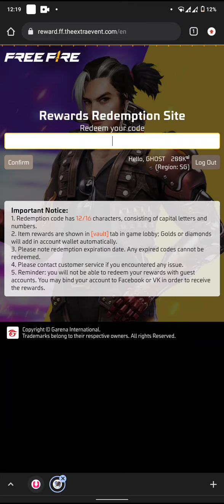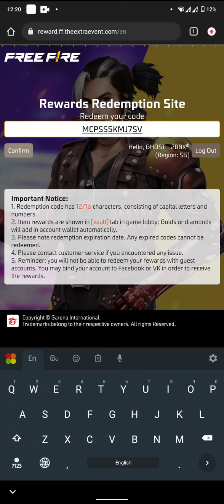හැමෝටම වැඩ අලුත්ම රිඩීම් කෝඩ් එක | free fire redeem code today | ff today redeem code | garena code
අලුත් ඉමෝට් එක ගමු
ඔයාලාගේ යලුවොන්ටට් මේ කෝඩ් එක දෙන්න නැත්තම් විඩියෝ එක ශෙයා කරන්න